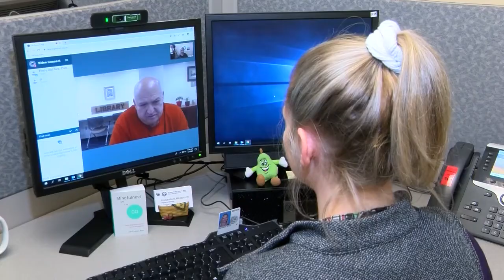Secy. Wilkie Visits W-B VA Medical Center